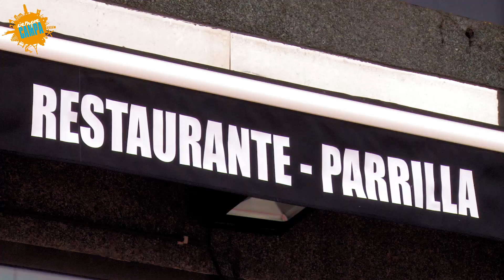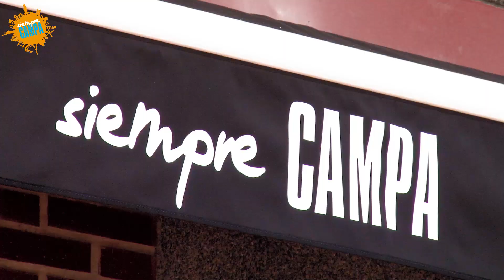MINI VIDEO-PROMO - INAUGURACIÓN SIEMPRE CAMPA - CANAL EMPRESA by Jose Chamero FOTÓGRAFO